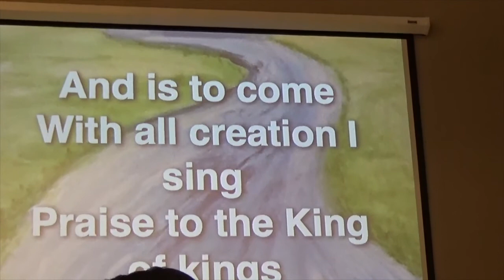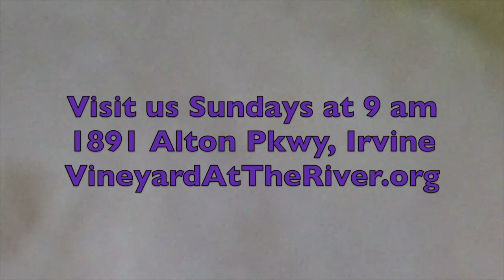"How Faith Becomes Your Own," Don Wheeler, Vineyard at The River, 08 07 16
Don shares a must see powerful message!  Hint:  It includes a rabbit.